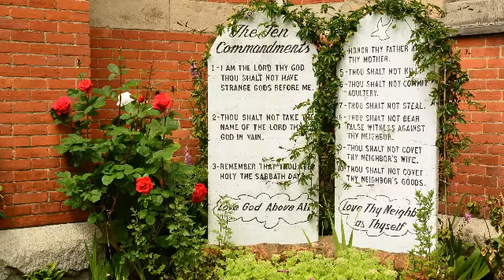DEUTERONOMUL (A DOUA LEGE) SAU A CINCEA CARTE A LUI MOISE - Cap 1 - Moise vorbeşte dincolo de Iordan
Deuteronomul (A doua lege) 1 : 1 - 46

1. Iata cuvintele pe care le-a spus Moise intregului Israel, dincoace de Iordan, in pustiu, intr-o campie, fata in fata cu Suf, intre Paran, Tofel, Laban, Haterot si Di-Zahab.
2. (De la Horeb pana la Cades-Barnea, pe drumul care duce la muntele Seir, este o departare de unsprezece zile).
3. In al patruzecilea an, in luna a unsprezecea, in ziua intai a lunii, Moise a vorbit copiilor lui Israel si le-a spus tot ce-i poruncise Domnul sa le spuna.
4. Aceasta era dupa ce a batut pe Sihon, imparatul amoritilor, care locuia la Hesbon, si pe Og, imparatul Basanului, care locuia la Astarot si la Edrei.
5. Dincoace de Iordan, in tara Moabului, Moise a inceput sa lamureasca Legea aceasta si a zis:
6. "Domnul, Dumnezeul nostru, ne-a vorbit la Horeb, zicand: "Ati locuit destula vreme pe muntele acesta.
7. Intoarceti-va si plecati; duceti-va la muntele amoritilor si in toate imprejurimile: in campie, pe munte, in vale, in partea de miazazi, pe tarmul marii, in tara canaanitilor si in Liban, pana la raul cel mare, raul Eufrat.
8. Vedeti, v-am pus tara inainte; intrati si luati in stapanire tara pe care Domnul a jurat parintilor vostri, Avraam, Isaac si Iacov, ca o va da lor si semintei lor dupa ei."
9. In vremea aceea, v-am spus: "Eu nu va pot purta singur.
10. Domnul Dumnezeul vostru v-a inmultit, si azi sunteti foarte multi la numar, ca stelele cerului.
11. Domnul Dumnezeul parintilor vostri sa va mareasca de o mie de ori pe atat si sa va binecuvanteze, dupa cum a fagaduit!
12. Cum as putea sa port eu singur pricinile voastre, povara voastra si certurile voastre?
13. Luati din semintiile voastre niste barbati intelepti, priceputi si cunoscuti, si-i voi pune in fruntea voastra."
14. Voi mi-ati raspuns si ati zis: "Ceea ce spui tu sa facem este un lucru bun."
15. Am luat atunci pe capeteniile semintiilor voastre, barbati intelepti si cunoscuti, si i-am pus in fruntea voastra drept capetenii peste o mie, capetenii peste o suta, capetenii peste cincizeci si capetenii peste zece, ca dregatori in semintiile voastre.
16. Am dat, in acelasi timp, urmatoarea porunca judecatorilor vostri: "Sa ascultati pe fratii vostri si sa judecati dupa dreptate neintelegerile fiecaruia cu fratele lui sau cu strainul.
17. Sa nu cautati la fata oamenilor in judecatile voastre; sa ascultati pe cel mic ca si pe cel mare; sa nu va temeti de nimeni, caci Dumnezeu e Cel care face dreptate. Si cand veti gasi o pricina prea grea, s-o aduceti inaintea mea, ca s-o aud."
18. Asa v-am poruncit, in vremea aceea, tot ce aveati de facut.
19. Am plecat din Horeb si am strabatut tot pustiul acela mare si grozav pe care l-ati vazut; am luat drumul care duce pe muntele amoritilor, cum ne poruncise Domnul Dumnezeul nostru, si am ajuns la Cades-Barnea.
20. Si eu v-am zis: "Ati ajuns la muntele amoritilor, pe care ni-l da Domnul Dumnezeul nostru.
21. Iata ca Domnul Dumnezeul tau iti pune tara inainte; suie-te, ia-o in stapanire, cum ti-a spus Domnul Dumnezeul parintilor tai; nu te teme si nu te inspaimanta."
22. Voi v-ati apropiat cu totii de mine si ati zis: "Sa trimitem niste oameni inaintea noastra, ca sa iscodeasca tara si sa ne aduca raspuns cu privire la drumul pe care ne vom sui in ea si asupra cetatilor in care vom ajunge."
23. Parerea aceasta mi s-a parut buna; si am luat doisprezece oameni dintre voi, cate un om de fiecare semintie.
24. Ei au plecat, au trecut muntele si au ajuns pana la valea Escol si au iscodit tara.
25. Au luat in maini din roadele tarii si ni le-au adus; ne-au facut o dare de seama si au zis: "Buna tara ne da Domnul Dumnezeul nostru."
26. Dar voi n-ati vrut sa va suiti in ea si v-ati razvratit impotriva poruncii Domnului Dumnezeului vostru.
27. Ati cartit in corturile voastre si ati zis: "Pentru ca ne uraste, de aceea ne-a scos Domnul din tara Egiptului, ca sa ne dea in mainile amoritilor si sa ne nimiceasca.
28. Unde sa ne suim? Fratii nostri ne-au inmuiat inima, zicand: "Poporul acela este un popor mai mare si mai inalt la statura decat noi; cetatile sunt mari si intarite pana la cer; ba inca, am vazut acolo si copii de ai lui Anac."
29. Eu v-am zis: "Nu va inspaimantati si nu va fie frica de ei.
30. Domnul Dumnezeul vostru care merge inaintea voastra, Se va lupta El insusi pentru voi, potrivit cu tot ce a facut pentru voi sub ochii vostri in Egipt.
31. Apoi in pustiu, ai vazut ca Domnul Dumnezeul tau te-a purtat cum poarta un om pe fiul sau, pe tot drumul pe care l-ati facut pana la sosirea voastra in locul acesta."
32. Cu toate acestea, voi n-ati avut incredere in Domnul Dumnezeul vostru
33. care mergea inaintea voastra pe drum, ca sa va caute un loc de poposire: noaptea intr-un foc, ca sa va arate drumul pe care trebuia sa mergeti, si ziua intr-un nor.